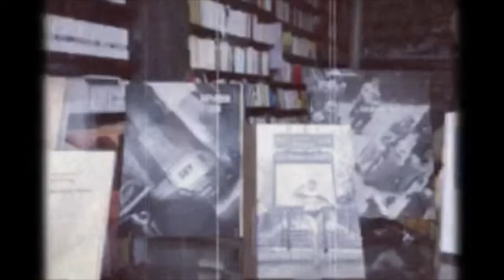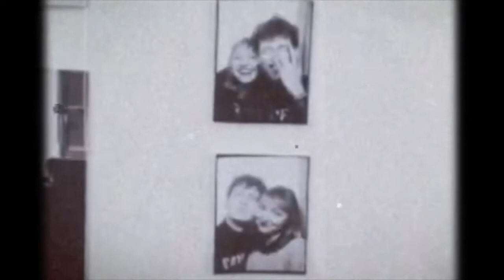Mackenzie Leighton - And the Rest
Mackenzie Leighton's EP is out now.